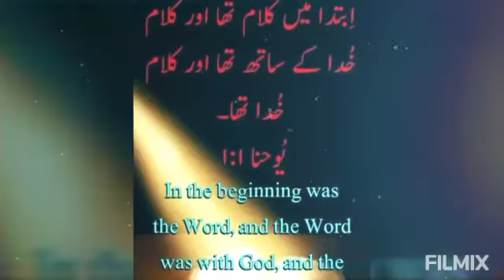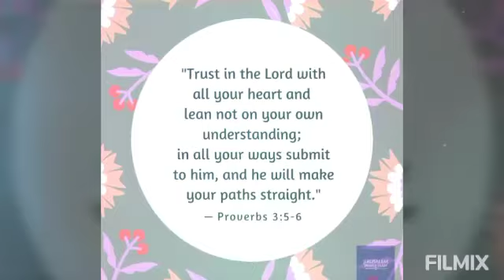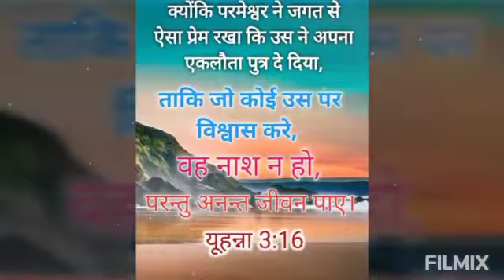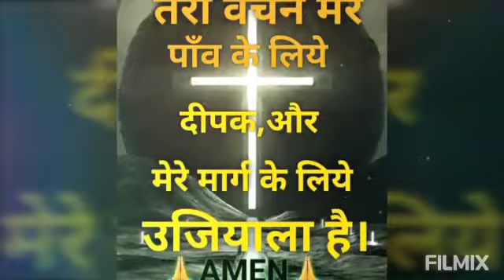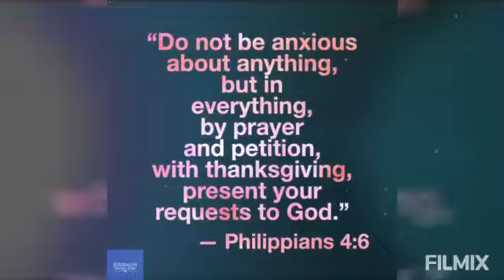Tu.Jaldi.Aanewala.Hai.masih song. Pastor.Francis.Feroz.Pakstan.🎉🎉🎉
Video from Sapna.gill